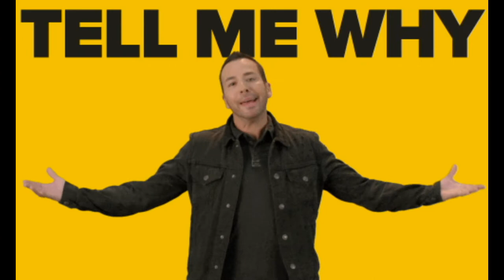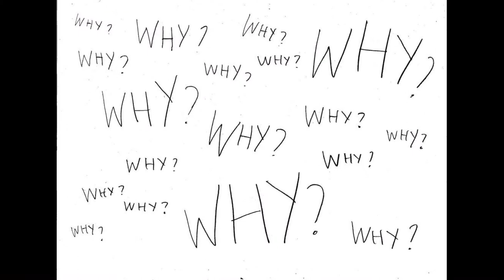Why style of Taylor swift x Beyonce x The weekend x Charlie puth x Michael Jackson x Ed Sheeran song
Why style of Taylor swift x Beyonce x The weekend x Charlie puth x Michael Jackson x Ed Sheeran song pop song bubblegum records 2020 new track release single pop song William Emert